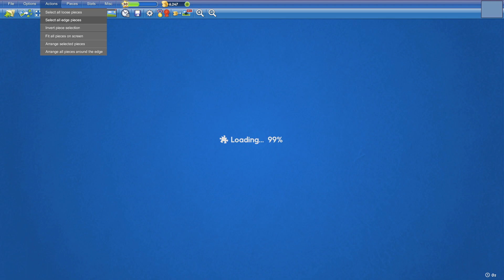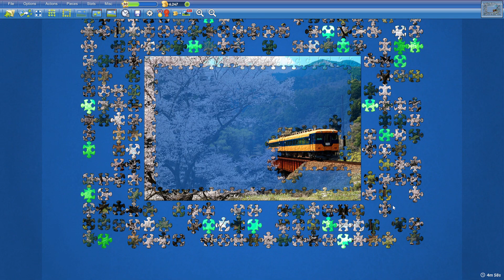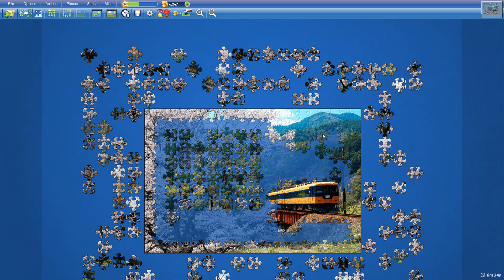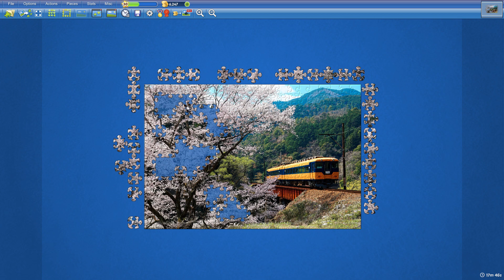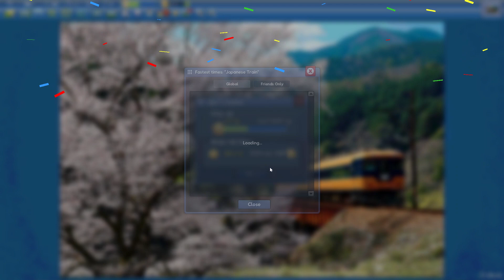Japanese Train in 19min26s